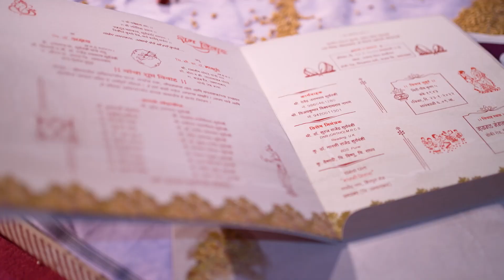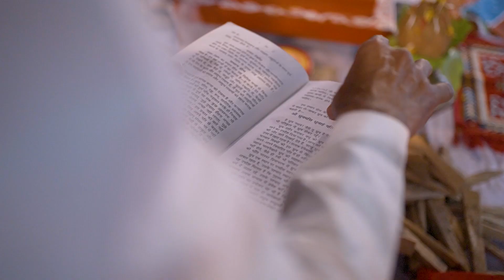Wedding Highlights | Dr.Akshay & Dr.Madhuri | Weddings_by_ketankorde | wkk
Wedding Highlight  2022 | WEDDINGS BY KETAN KORDE

“Emotion is the true substance of wedding photography” and we at "WEDDINGS BY KETAN KORDE" strongly believe in the same. Create a beautiful memories of your dream wedding. Your search for the best wedding photographer ends here.